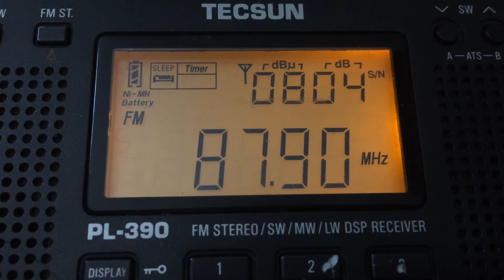[Local] Rock FM г.Рубцовск. Dist 90 km. Прием без тропо, днем.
Прием на внешнюю антенну без тропо.